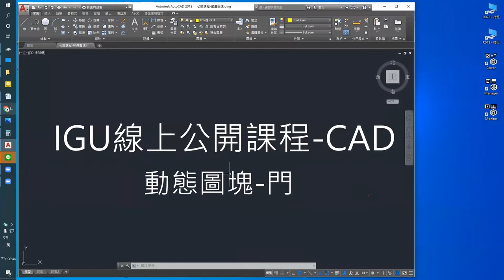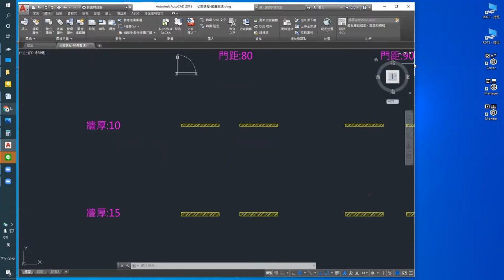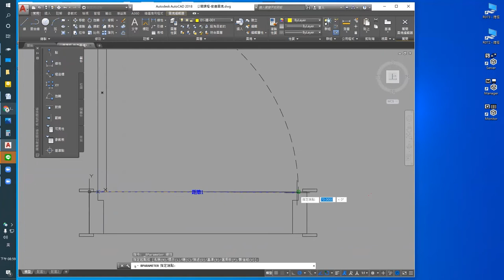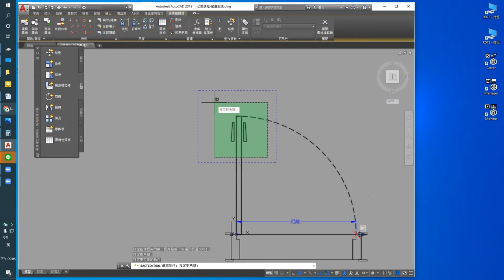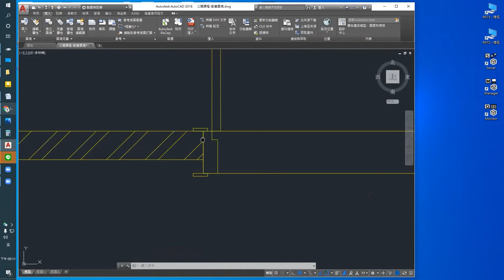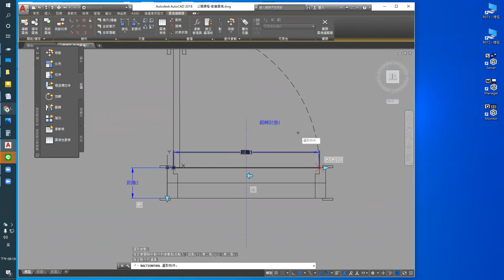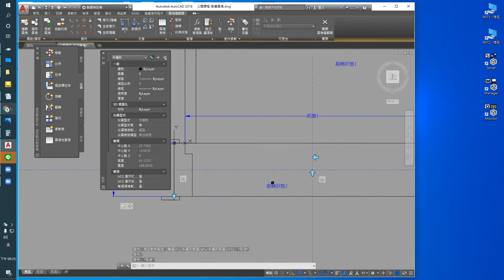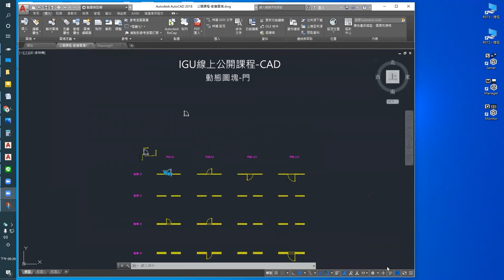CAD系列-動態圖塊-門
歡迎加入"IGUser Club" 及  "IGUser-E. 部落 "了解更多訊息喔 加入請點下列連結喔~